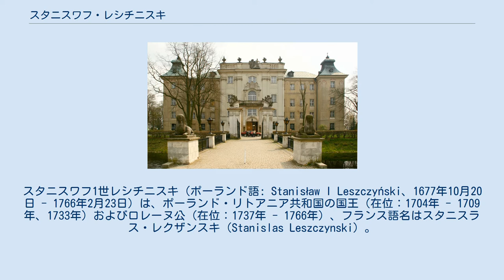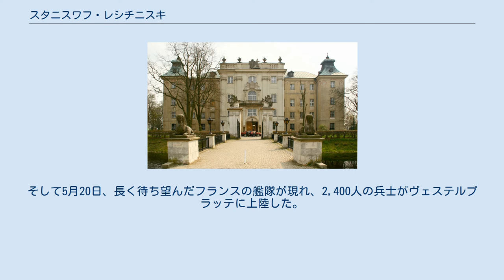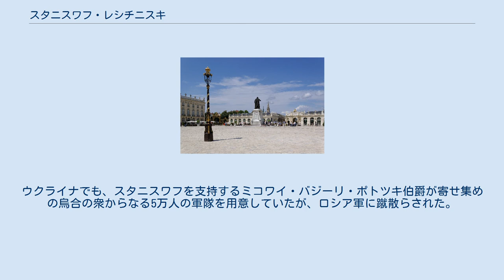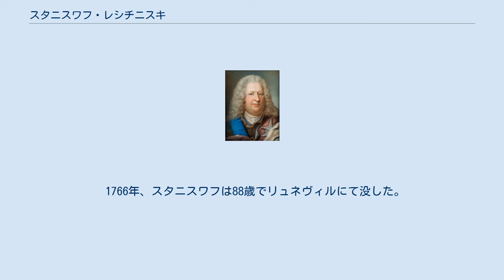スタニスワフ・レシチニスキ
ポーランド・リトアニア共和国の君主
スタニスワフ1世レシチニスキ（ポーランド語: Stanisław I Leszczyński、1677年10月20日 - 1766年2月23日）は、ポーランド・リトアニア共和国の国王（在位：1704年 - 1709年、1733年）およびロレーヌ公（在位：1737年 - 1766年）、フランス語名はスタニスラス・レクザンスキ（Stanislas Leszczynski）。
フランス王ルイ15世の妃マリー・レクザンスカの父。
 1709年以前の肖像画 1677年、当時ポズナン県知事だったラファウ・レシチニスキ伯爵とアンナ・ヤブウォノフスカの子として、リヴィウで生まれた。
1697年、ポーランド酒膳官として新王アウグスト2世の即位承認文書に署名している。
 大北方戦争中の1703年、スウェーデンの資金援助により大貴族サピェハ家が組織した反アウグスト2世派のヴィエルコポルスカ連盟に参加した。
翌1704年、ポーランドに侵攻してスウェーデンに敵対するアウグスト2世を廃したスウェーデン王カール12世により、ポーランド王に選ばれた。
 スタニスワフは27歳と若かったが、潔白で有能な人物で、由緒あるマグナートの家系に属していた。
しかし人を惹きつけるカリスマも政治的影響力も持ち合わせず、国王には不向きだった。
にもかかわらず、スウェーデンは賄賂と軍隊の力に物を言わせ、6人の城代と数十人のシュラフタをかき集めた集会で1704年7月2日、スタニスワフを国王に選出させた。
 数か月後にアウグスト2世の急襲を受けたスタニスワフがスウェーデン軍の陣営に逃げ込む事件があったが、1705年9月24日、スタニスワフは正式に豪奢な戴冠式を執り行った。
伝統的なポーランドのレガリア(en)はザクセンにいるアウグスト2世の手元にあったため、カール12世は自分の選んだ傀儡の国王のために新しい王冠と王笏を用意した。
 国王になったスタニスワフ1世は最初にカール12世と同盟を締結（ワルシャワ条約）、ロシア・ツァーリ国と戦うスウェーデンの援護をした。
彼はウクライナ・コサックのヘーチマン、イヴァン・マゼーパに戦局の最も重要な場面でツァーリ・ピョートル1世を裏切るよう誘いをかける作戦を始め、小部隊をスウェーデン軍の指揮下に置いた。
 しかし、スタニスワフ1世の立場は完全にカール12世率いるスウェーデン軍の軍事的成功に依存したものであり、1709年のポルタヴァの戦いでカール12世が敗北すると同時にスタニスワフの国王としての権威も消え去った。
この時点までスタニスワフはルィジナの町にいたが、スウェーデンはそれまでの勢威を一気に失い、ポーランドにおいても影響力は減退しスタニスワフの身は不安定となった。
この間にピョートル1世の援助によってアウグスト2世が復位した。
 そして、共和国の大半の貴族（シュラフタ）がスタニスワフの王位を否認してアウグスト2世との和解を選び、スタニスワフ1世がカール12世の年金をもらうだけの身になり下がると、彼はエルンスト・デトロフ・フォン・クラッソウの軍勢とともにスウェーデン領ポメラニアに撤退した。
スタニスワフ1世は国王の称号を保ったままポーランド王位を退き、引き換えにプファルツ＝ツヴァイブリュッケンを与えられた。
 1716年、ザクセンの官僚ラクロワ（Lacroix）によってスタニスワフの暗殺が企てられたが、元国王はスタニスワフ・ポニャトフスキ（後のスタニスワフ2世アウグストの父）によって守られた。
スタニスワフ1世はアルザスのヴィサンブールに移住し、1725年に娘のマリアがルイ15世と結婚してフランス王妃となったことを喜んだ。
 ナンシーにあるスタニスワフ・レシチニスキの銅像 1733年にポーランド・リトアニア共和国でアウグスト2世が死ぬと、スタニスワフの娘婿であるルイ15世は舅がポーランド王位を継ぐことを支持して、ポーランド継承戦争を引き起こすことになった。
スタニスワフは御者に身をやつし、昼夜兼行で中央ヨーロッパを駆け抜け、1733年9月9日にワルシャワに姿を現した。
翌日、大勢の人々の抗議を受けながらもポーランド議会においてスタニスワフは再び正式に国王に選出された。
しかし、ロシアはフランスとスウェーデンの推す候補はいかなる者も認める気はなかった。
ロシア政府はスタニスワフにただちに抗議し...